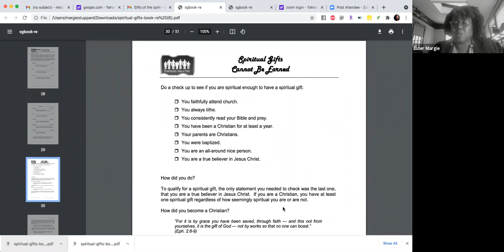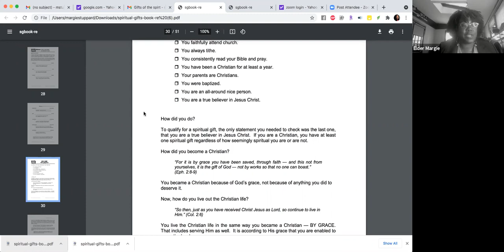June 16, 2021: Wednesday Night Bible Study